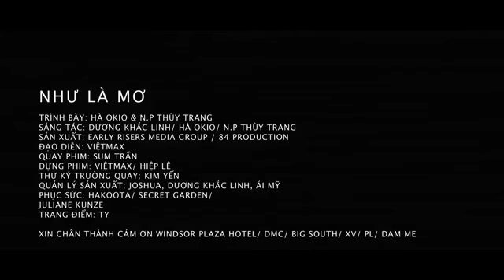[Official MV HD] NHƯ LÀ MƠ_HÀ OKIO & NP Thùy Trang (LONG RUỒI OST)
Trình bày: Hà Okio & N.P Thùy Trang
Sáng tác: Dương Khắc Linh/ Hà Okio/ N.P Thùy Trang
Sản xuất: Early Risers Media Group / 84 Production
Đạo diễn: Việt Max
Quay phim: Sum Trần
Dựng phim: ViệtMax / Hiệp Lê
Thư ký trường quay: Kim Yến
Quản lý sản xuất: Joshua , Dương Khắc Linh, ÁI Mỹ
Phục sức: Hakoota / Secret Garden / Juliane Kunze / Peace United
Trang điểm: Ty

Xin chân thành cám ơn Windsor Plaza hotel / DMC (DJ Wang) / Big South crew / Đam mê crew / XV / PL / Parkour crew